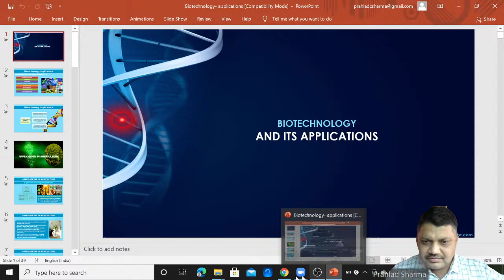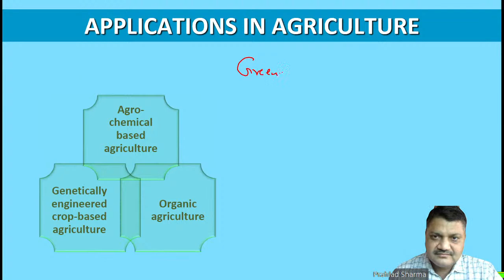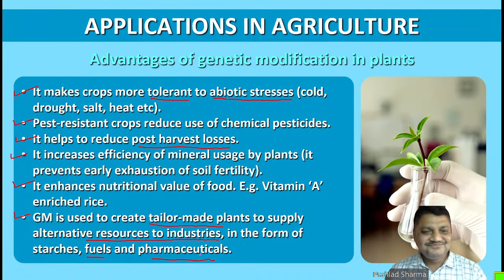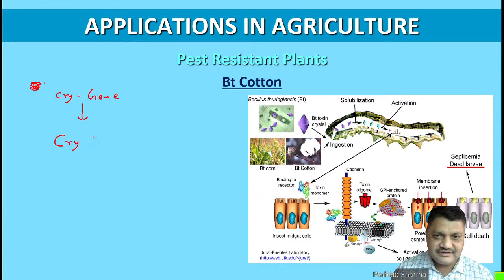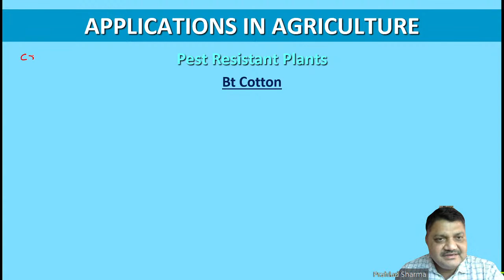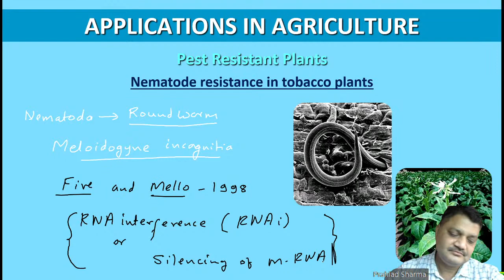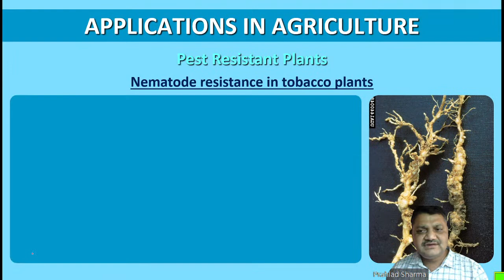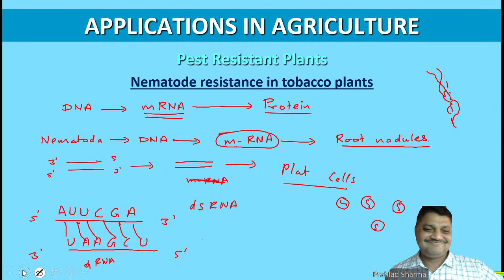Biotechnology and its applications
Biotechnological Applications in Agriculture